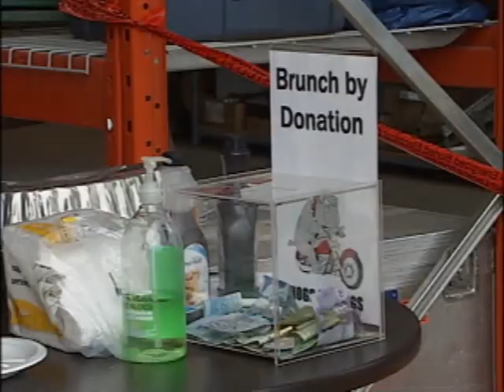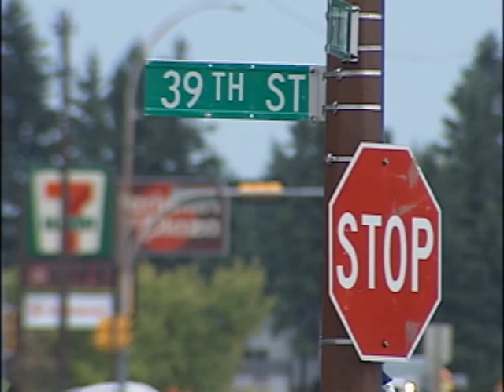NEWCAP NEWS JULY 5, 2014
Today's news stories from Lloydminster and surrounding area including: Hogs for Dogs, Paradise Valley new school, Street closure, and new Spray Park.